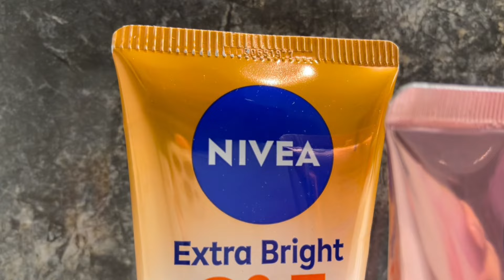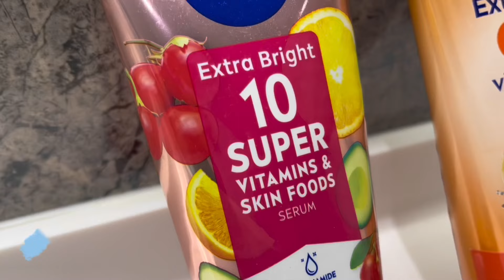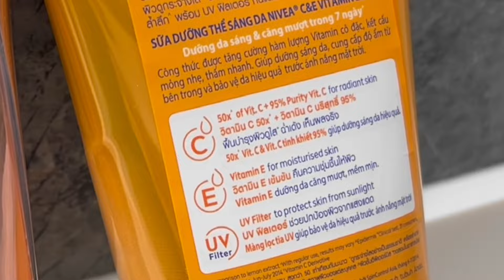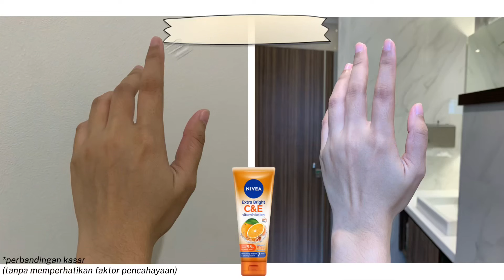NIVEA VS NIVEA! Extra Bright 10 Super Vitamins & Skin Foods Serum VS Vit. C & E Vitamin Lotion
NIVEA Extra Bright C&E Vitamin Lotion untuk Kulit terlihat cerah bercahaya dan kenyal dalam 7 hari* dengan 50x Vitamin C membantu mencerahkan kulit dan Vitamin E untuk melembapkan kulit. 4 jenis kekuatan Vitamin C** untuk mencerahkan kulit dan membuat kulit terlihat bercahaya dan kenyal dalam 7 hari*, Vitamin E untuk merawat dan melembapkan kulit agar kulit tetap sehat, UV Filter untuk melindungi kulit dari efek negatif sinar matahari.

NIVEA Extra Bright Body Serum 10 Super Vitamin & Skin Food Mengandung 6 vitamins: B3, C, B9, E, A, Pro B5 dan 4 skin foods: Goji Berry, Pomegranate, Lemon and Avocado untuk meningkatkan Body Natural Defense untuk meningkatkan sistem imun tubuh sebagai proteksi inside-out : sebagai anti oksidan alami, mencerahkan kulit dan mencegah hiperpigmentasi, melembabkan kulit, melembutkan dan menjadikan kulit glowing, Mengandung Niacinamide sebagai bahan aktif untuk mencerahkan kulit dan menyamarkan noda hitam, SPF 15 untuk melindungi dari sinar UV matahari dan memiliki tekstur serum yang tidak lenget dan mudah menyerap